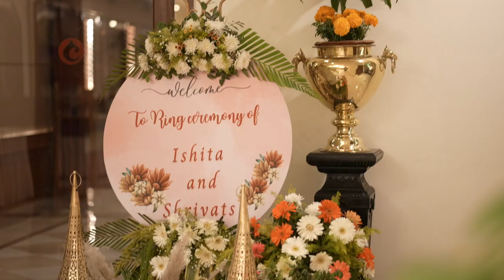Shrivats & Ishita | Now Engaged | Trailer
Rajat Gupta Photography